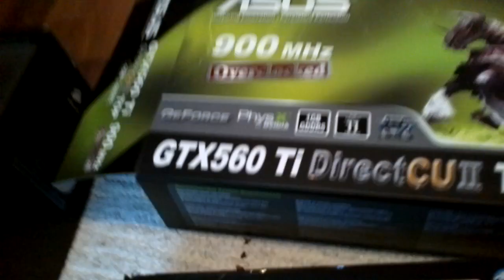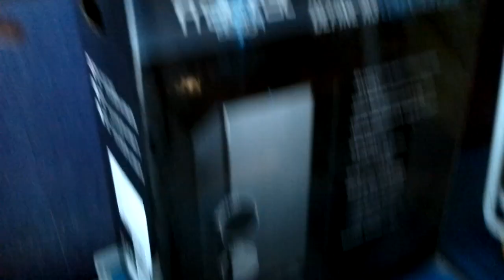Tietokoneeni Specsit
Tässä se tietokoneeni specsi video nyt on kun sitä on pyydetty